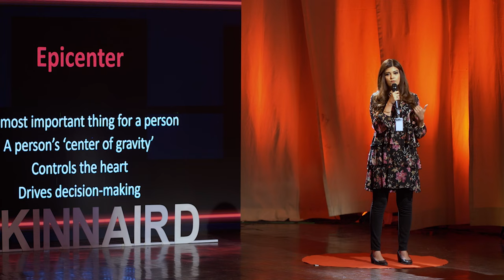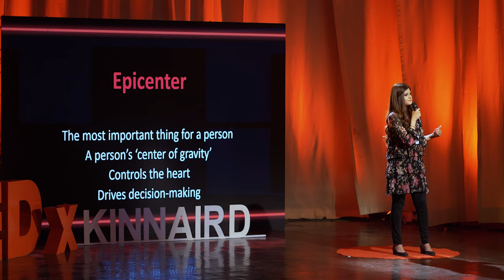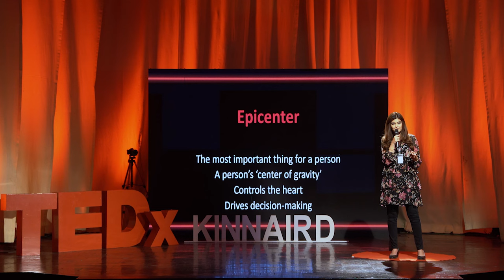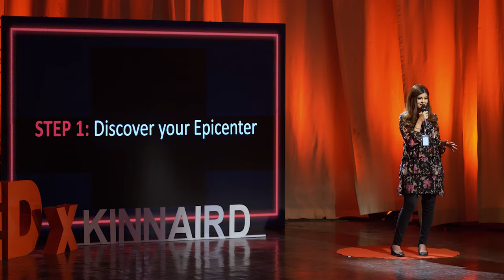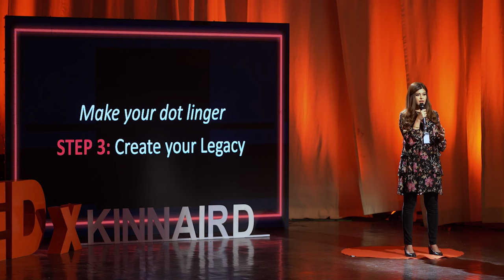Find Your Epicenter and Create Your Legacy | Kanwal Cheema | TEDxKinnaird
Kanwal Cheema, the Founder and CEO of "My Impact Meter (MiM)" and President of "Overseas Pakistani Entrepreneurs (OPEN) Lahore Chapter", shares a life-changing experience that helped her discover her true calling. Inspired by the teachings of Stephen R. Covey, Cheema believes that identifying one's "driving force" is key to unlocking one's full potential. By combining her philosophical outlook on life with contemporary psychological research, she encourages her audience to reflect on what truly matters in life and to create a personal "quest" by finding an intersection between passion, vocation, mission, and career.
 Her message is a reminder that success and fulfillment come not only from achieving external goals but also from finding a sense of purpose and meaning in one's life.

Videography done by the official Production Partners for TEDxKinnaird 2023: Kalopsia Studios
Kanwal Cheema works in the
Information Technology and Service
Industry. She is the founder and CEO
of “My Impact Meter (MiM),” a tech
startup that is a marketplace to create
philanthropic impact, and the
President of “Overseas Pakistani
Entrepreneurs (OPEN) Lahore
Chapter,” a platform to create
opportunities for the enhancement of
entrepreneurship startups. She has
made her mark in Silicon Valley, a
region in Northern California that
serves as a global center for high
technology and innovation, by
founding Alplar Consulting and being
the Global Account Director in Cisco. This talk was given at a TEDx event using the TED conference format but independently organized by a local community.